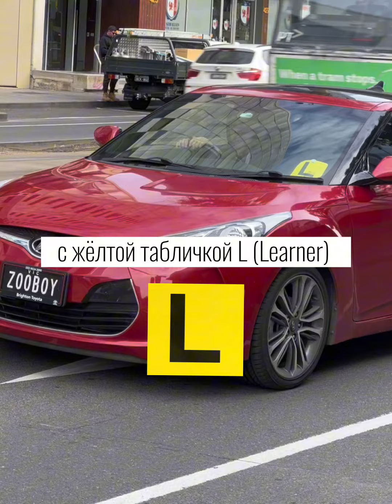Жизнь в Австралии: Почему водители вежливые, в дороги безопасные?